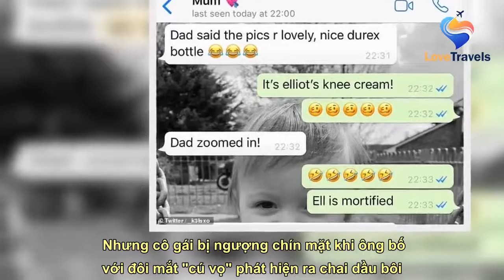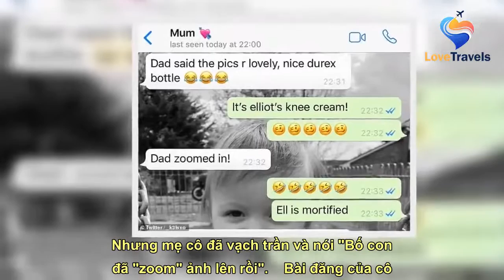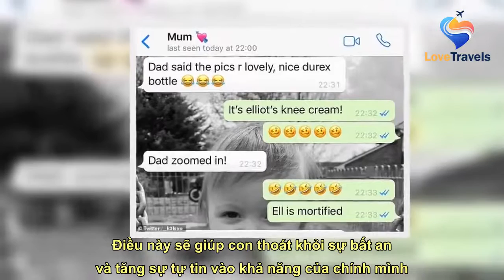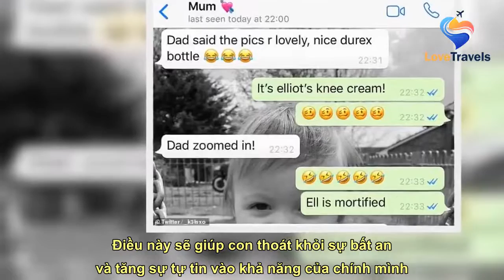Selfie cùng bạn trai trong phòng rồi gửi ảnh cho mẹ, cô gái ngượng chín mặt vì bị bố phát hiện ra đi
Chụp ảnh cùng với người yêu trước gương rồi gửi cho mẹ xem nhưng cô gái không ngờ bố vào nói câu này khiến cả hai xấu hổ.    Kelsey, 22 tuổi, tạo dáng trước gương cùng bạn trai Elliot và gửi bức ảnh cho mẹ cô qua WhatsApp.  Nhưng cô gái bị ngượng chín mặt khi ông bố với đôi mắt "cú vọ" phát hiện ra chai dầu bôi trơn Durex đặt ngay trên mặt bàn trang điểm.    Sau đó, cô đăng tải bức ảnh cùng đoạn tin nhắn giữa cô và mẹ cùng dòng miêu tả: "Xin lỗi bố. Từ giờ con sẽ không gửi ảnh mà không kiểm tra kĩ nữa".  Trong đoạn tin nhắn, mẹ Kelsey có viết: "Bức ảnh này đáng yêu đó, cả chai dầu bôi trơn kia nữa".  Cô gái trẻ cố gắng cứu vớt hình tượng của mình và nói đấy chỉ là lọ "kem bôi đầu gối" của Elliot. Nhưng mẹ cô đã vạch trần và nói "Bố con đã "zoom" ảnh lên rồi".    Bài đăng của cô nhận được hơn 46,000 lượt thích và 3,800 lượt